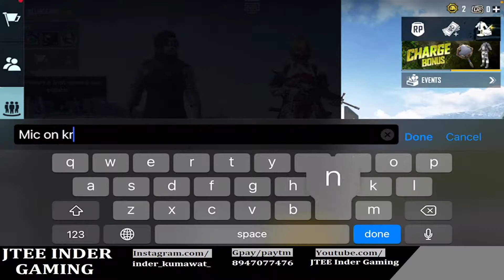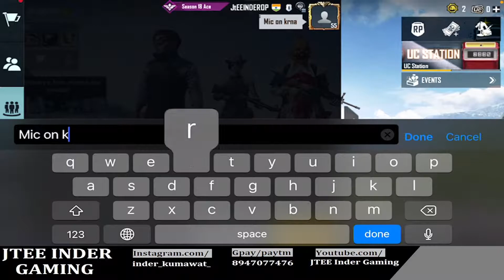Let's Play PUBG KR Version || JtEE INDER Gaming is Live Now...!!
🌹 PUBG LIVE : PUBG MOBILE INDIA UNBAN | PUBG MOBILE LIVE | CUSTOM ROOM | NEW UPDATE | UC GIVEWAY | SEASON 19 ROYALPASS | MORTAL | DYNAMO |  JONATHAN | PMCO | PANDA | SCOUT | ATHENA | LIVE STREAM

🙏NAMASKAAR MITRO🙏

📣 All New PUBG MOBILE coming to India

Vikas Kumar:- 20 RS
Ashok Kumar:- 150 RS
Jitendra:- 20 RS
Maya ji:- 50 RS

Headphone :- Hyperx Cloud Stinger Core Wireless+7.1 (Link in below)
Gameplay :- 5 finger claw

✿ PC Specs ✿

CPU :- Intel(R) Core(TM) i5-10400 CPU @2.90 GHz 4.30 GHz
GPU :- Nvidia Ge Force GTX 1650 4 GB
Hard Disk :- SSD 500 GB Nvme & 1 TB SSD

Take Care,
JTEE INDER GAMING